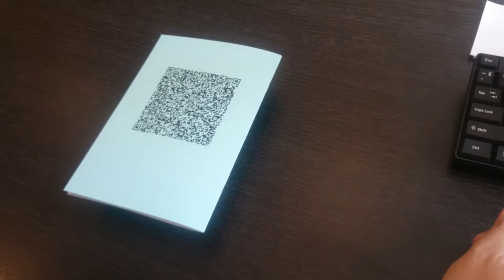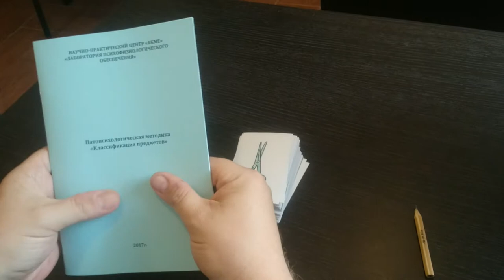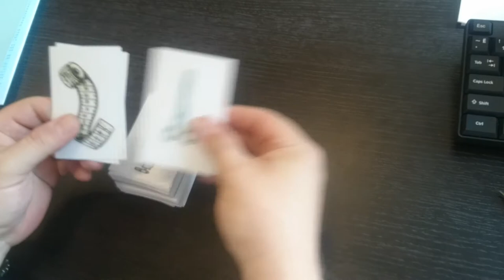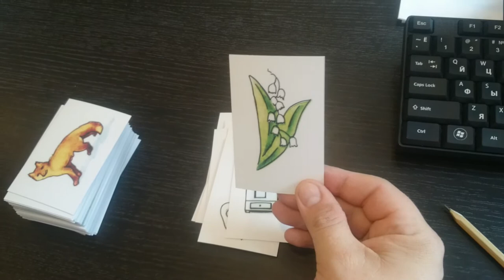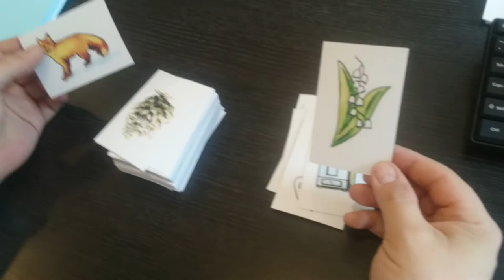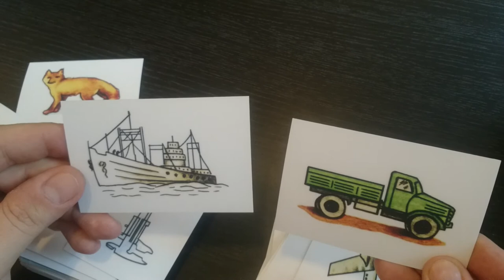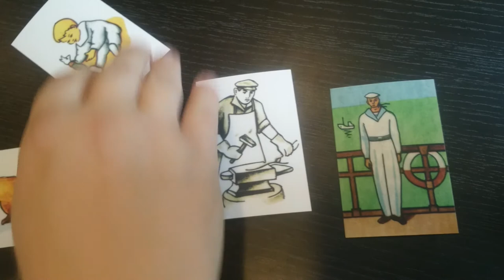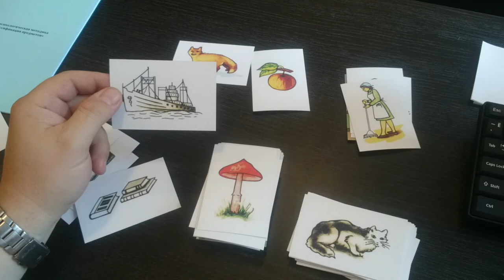Практика дела. Классификация. Часть 1